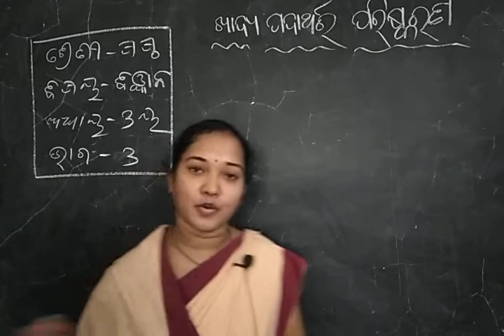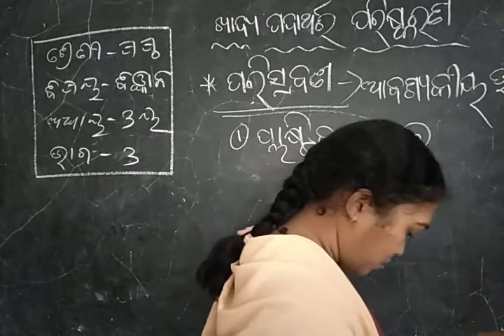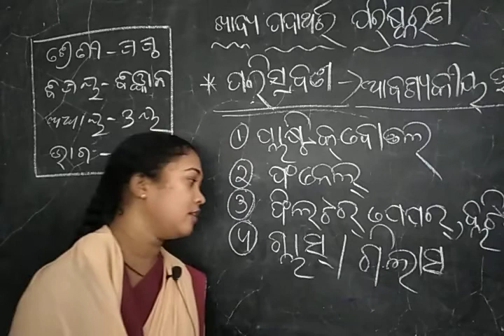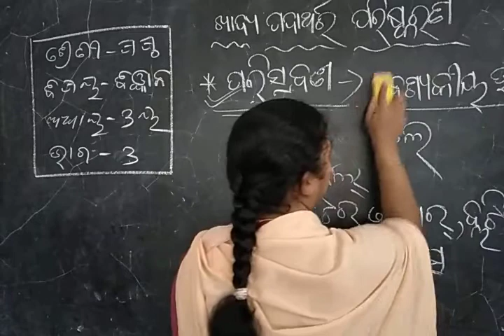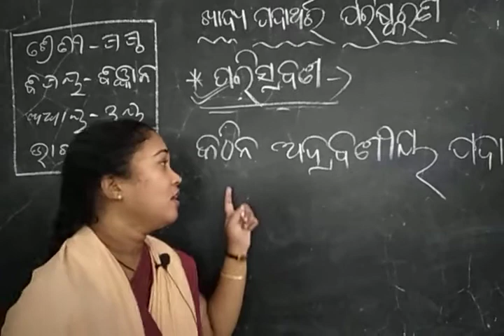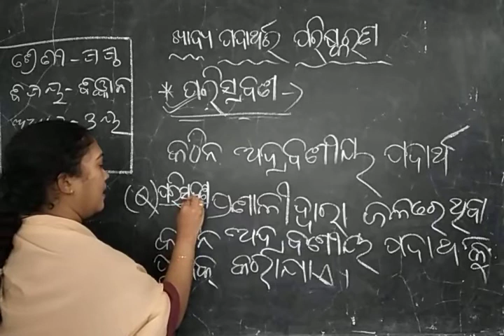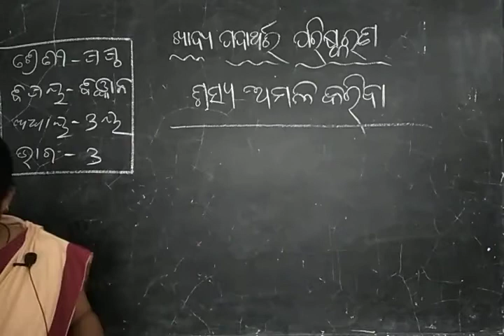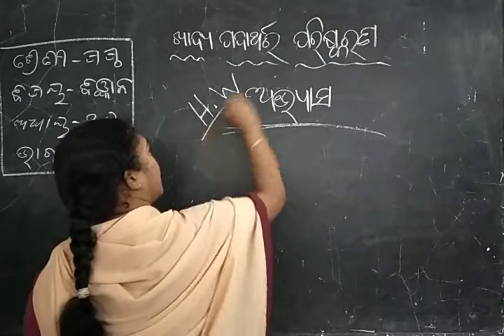CLASS VI SCIENCE CHAPTER 3 PART 3